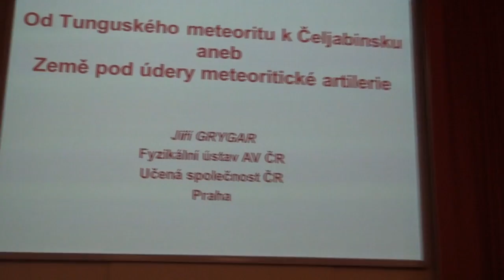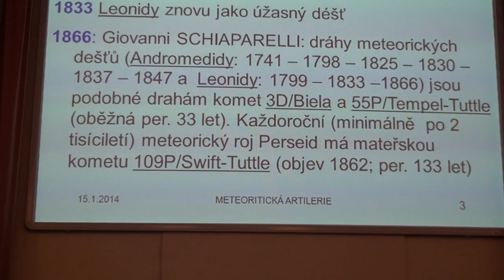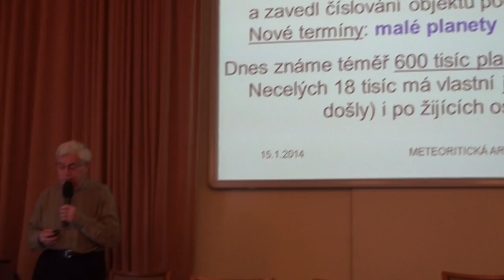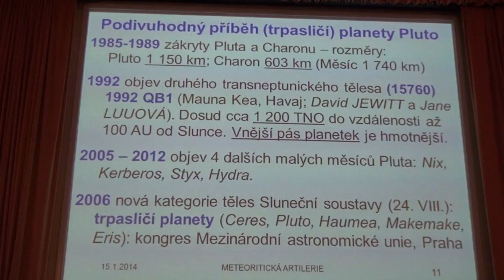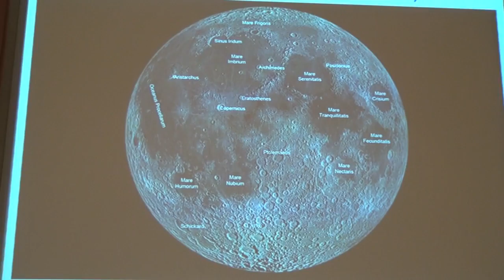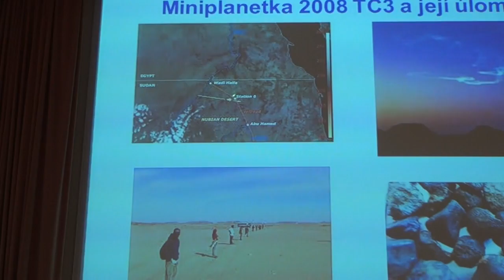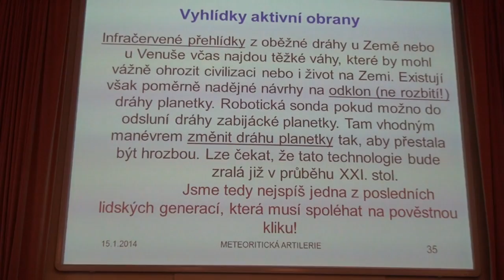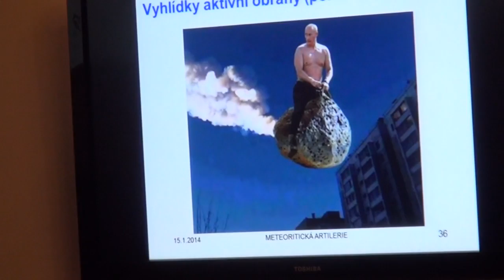Jiří Grygar - Země pod údery meteoritické artilerie (Sisyfos) AV 15.1.2014